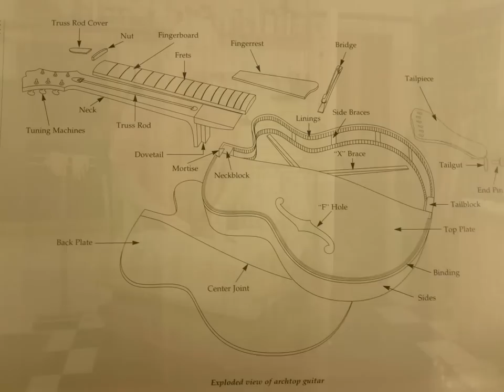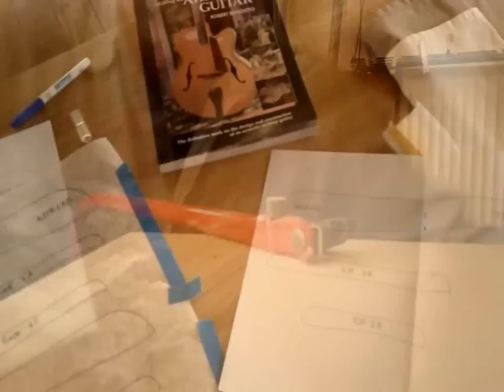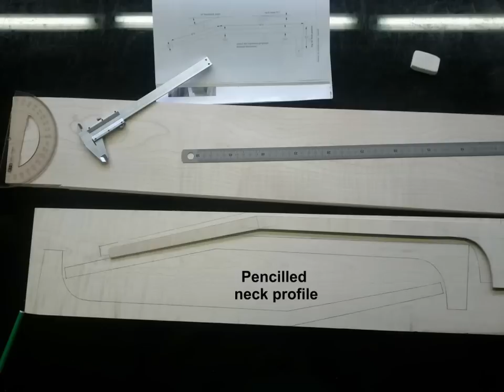Building an Archtop Jazz Guitar 2012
Homemade jazz guitar.
In 2012 I build an archtop jazz guitar for my daugther Miriam. Mostly using handtools and guided by the book "making an archtop guitar" by Robert Benedetto.If you like this video, checkout my latest archtop project

Bert van der Meij, Tolbert, The Netherlands